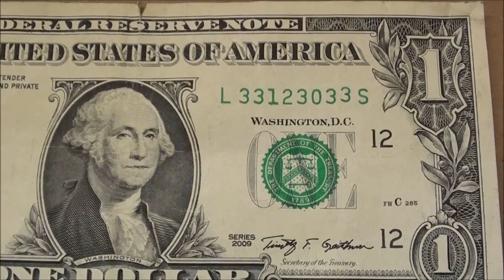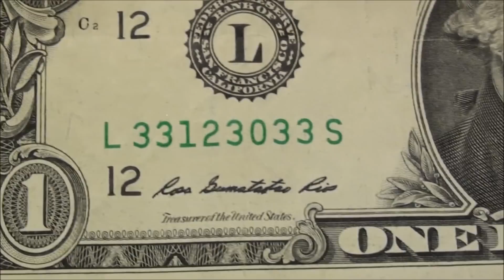NICE LOOKING ERROR one dollar bill FOUND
THANKS :)